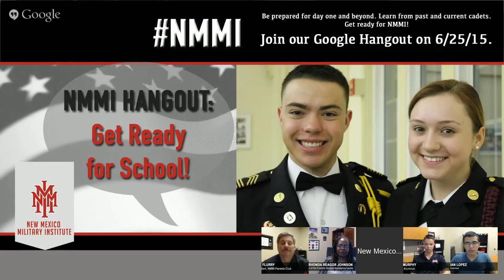NMMI Hangout: Get Ready for School!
Be prepared for day one and beyond. Learn from past and current cadets. Get ready for NMMI!

August will be here before you know it, so join our Google Hangout on June 25 at 5pm MDT (7pm EDT). Learn more about NMMI, what the first weeks of school are like and things you want to have on hand.

Tweet your questions to NMMI